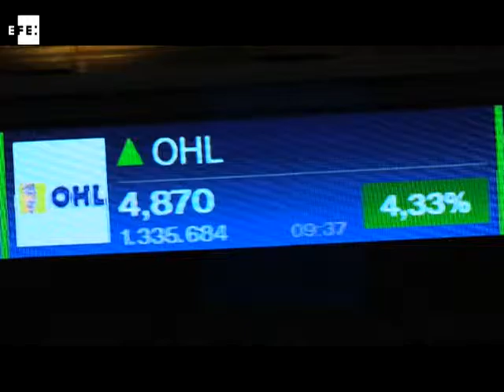La Bolsa española se da la vuelta y cotiza en positivo gracias al repunte del Brent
La Bolsa española, que comenzó la sesión de hoy con pérdidas, se daba la vuelta minutos después y subía el 0,50%, con lo que recuperaba los 8.700 puntos, pese a que la víspera la Reserva Federal de EEUU (Fed) no descartaba subir los tipos de interés en marzo.